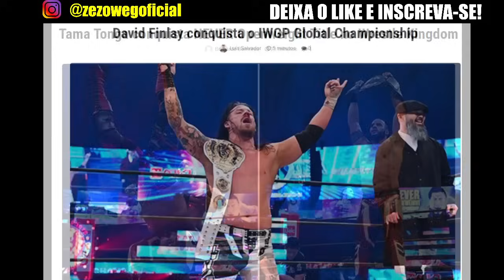DOLPH ZIGGLER na NJPW - PRINCIPAIS DESTAQUES da AEW e WRESTLE KINGDOM